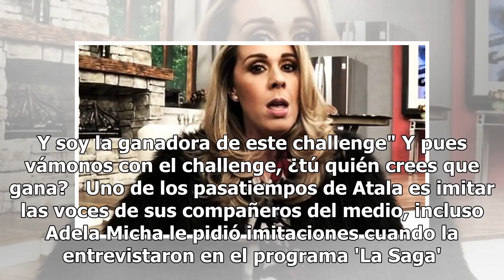Atala Sarmiento se corona ganadora del 'Paulina de la Mora Challenge'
El Paulina de la Mora Challenge no está muerto, es más, Atala Sarmiento lo trajo de nuevo y con fuerza a Instagram, pues después de un buen rato se animó a imitar al personaje y dijo que la ganadora es ella. "Esa tal Paulina de la Mora ya me tiene harta. Queriendo parecerse a mí, imitándome en todo.